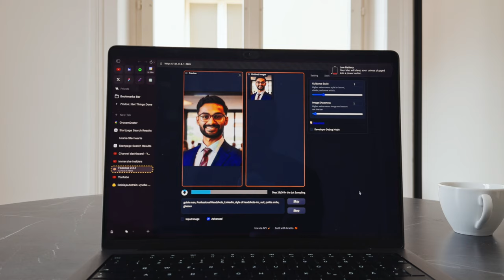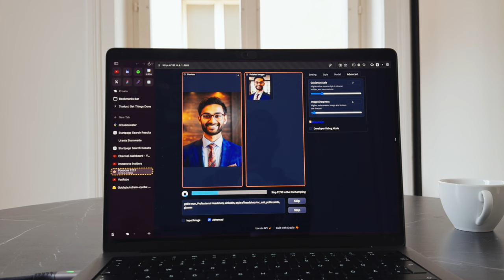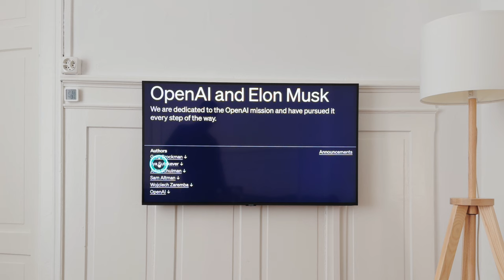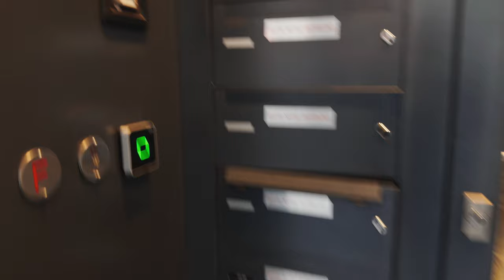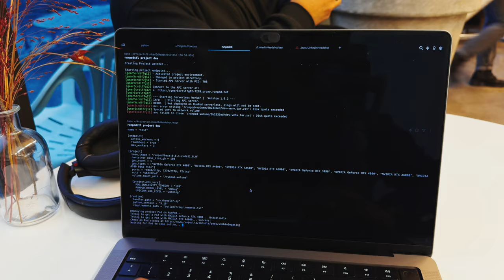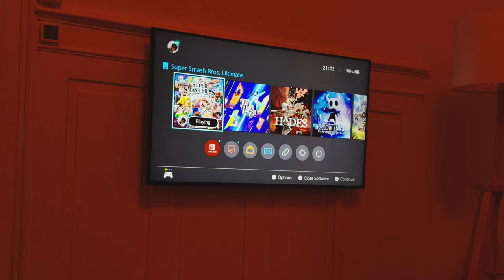Zurich Trip | Self Employed | Day in the Life of a Software Engineer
I spent 3 days in Zurich, Switzerland. We aimed to partner up with a cool recruiting agency, but there was so much more to the trip. From endless co-working and brainstorming sessions to chill breaks playing Smash Brothers - it was great (even when the weather was not) 😎

Oh, and for some reason my phone didn't record any sounds.
So I added every ambient sound you hear in this video manually!!
Took way too much effort 😵

Keyboard - Keychron
Mouse - MX Master
Camera - IPhone 15 Pro
Monitor - LG Ultrawide 34"

🕒 Timestamps
0:00 - Travel
0:22 - Start of day
1:11 - Work and Planning
2:32 - Lunch Pizza 🍕
4:00 - Meeting with Agency
4:45 - Zurich Old Town
5:23 - Co Working and Brainstorming
6:03 - Dinner
6:46 - End of Day